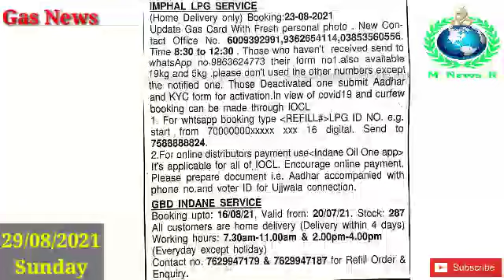Gas News Today (29/08/2021) Sunday